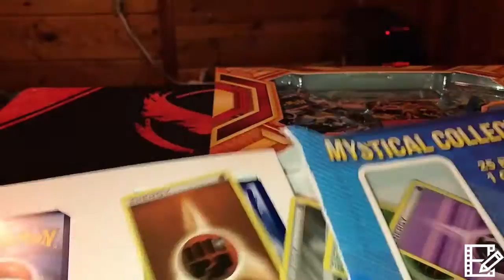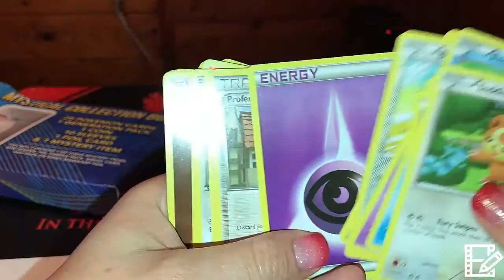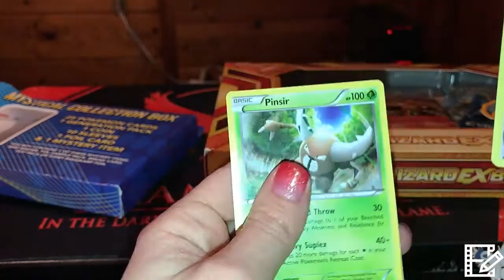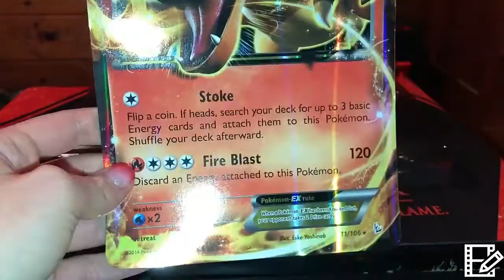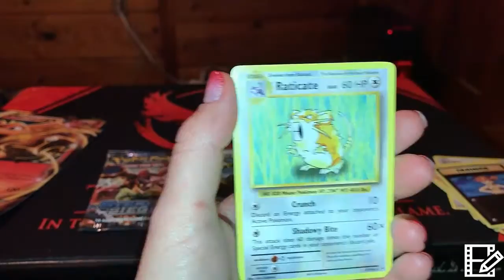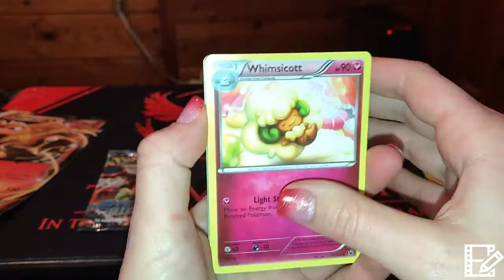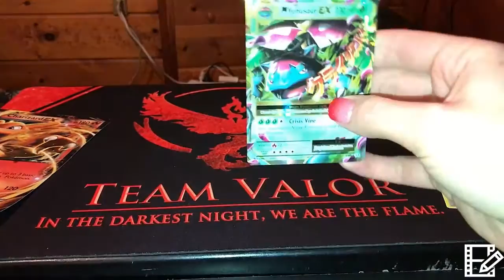Pokemon Ex and Mystical Collection Box Opening.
Here is fun random one for everyone we found this at Target its pretty cheap so we thought we would give it a try.